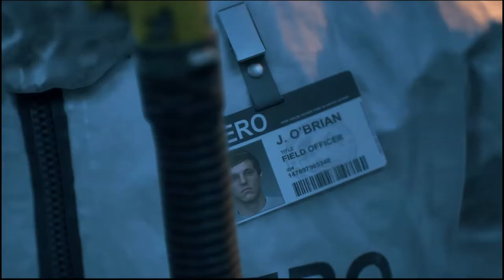Days Gone Part 1